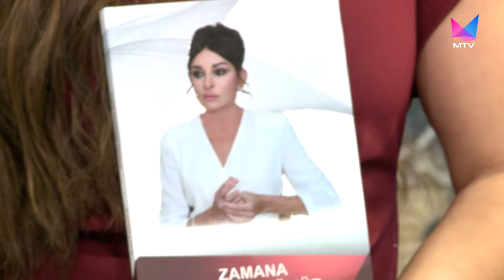Xoş Sabah(MTV-də) - Əzizə Əziz,Arzu Fərəcova, Elgiz Əliyev,Əfsanə Kərimova (15.11.24)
Xoş Sabah layihəsi hər həftə gündəlik olaraq MTV kanalında yayımlanan sosial marifləndirici və eyni zamanda tibbi xarakter daşıyan bir proqramdı. Verilişdə siz gün ərzində fərqli peşə sahibi olan şəxslərlə yaxından tanış ola bilərsiniz. Veriliş Hər gün canlı olaraq saat 10.00-dan 12.00-a kimi canlı olaraq MTV Azərbaycan kanalında yayımlanmaqdadır. Layihənin Rəhbəri Gülnar Səhliyarlıdır.

Xoş Sabah layihəsinin bütün müəllif hüquqları "Mix Media" tərəfindən qorunur.